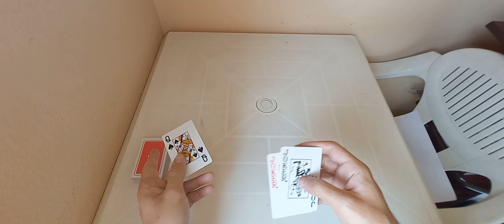COMO JOGAR OLD MAID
Hoje explico como jogar old maid, um jogo para mais de 2 pessoas.